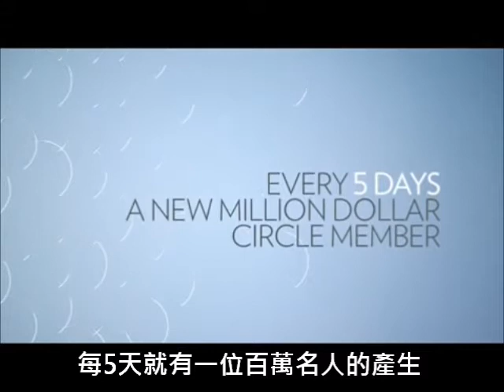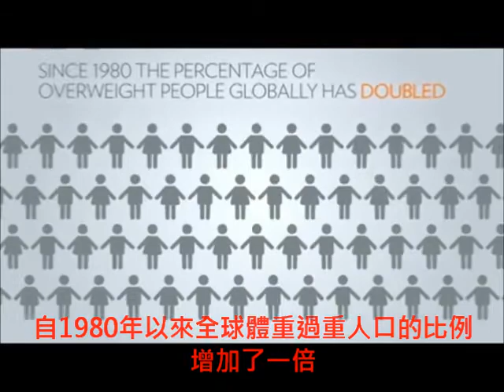ageLOC TR90 基因體重體型管理事業機會